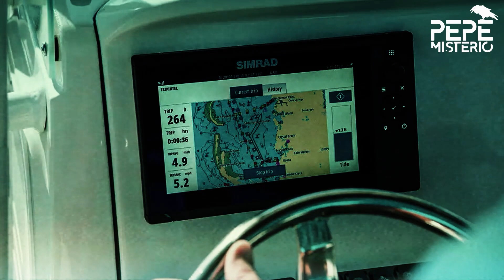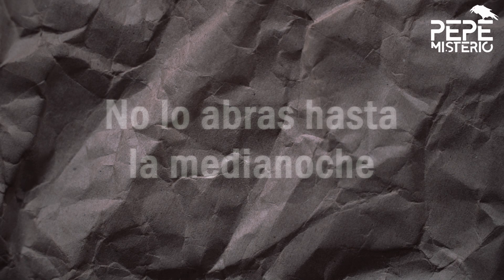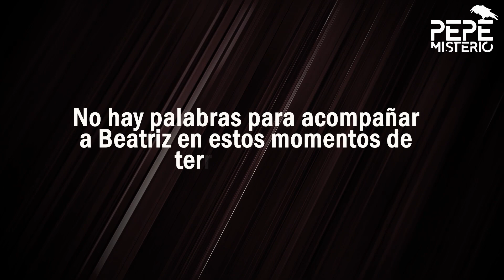Desaparecieron después de que su padre las llevara al mar | Las Niñas de Tenerife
La tarde noche del 27 de abril, las niñas Olivia y Anna fueron asesinadas por su padre, Tomás Gimeno, según la investigación llevada a cabo por agentes de la Guardia Civil de Tenerife y la Unidad Central Operativa. Luego, las arrojó al mar, según la hipótesis principal del caso, una hipótesis que se asentó al encontrarse el cuerpo de Olivia, la mayor de las pequeñas, en el fondo del mar.